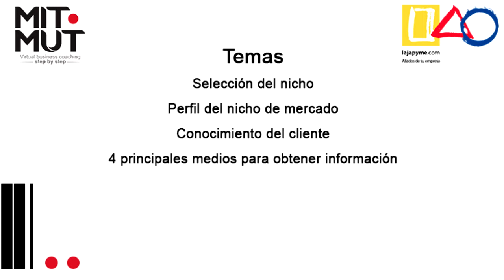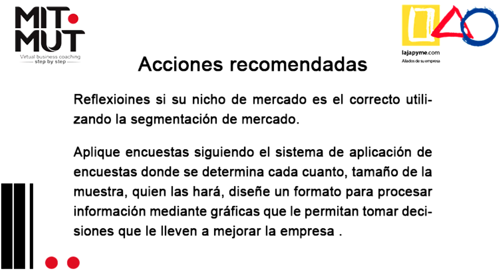Conocimiento del Mercado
El Conocimiento del Mercado

Objetivo: Conocer las características y necesidades de nuestros clientes principales para el diseñar un producto o servicio que los satisfaga plenamente.

Para establecer un modelo de negocio ganador necesitamos conocer cuales son las características del nicho de mercado, cuales son sus necesidades y que es lo que valora.

El primer paso es seleccionar un nicho de mercado es decir buscar donde el producto o servicio va encontrar un nicho de mercado donde sera bien recibido. Un nicho de mercado es un grupo de consumidores (clientes) con ciertas características comunes, por ejemplo los niños de ciertas edades.

Para conocer al cliente,  podemos medir la satisfacción del cliente, hacer una encuesta acerca de las variables que son importantes para nuestra empresa, una entrevista, análisis de la información en las redes sociales y las quejas de los clientes.